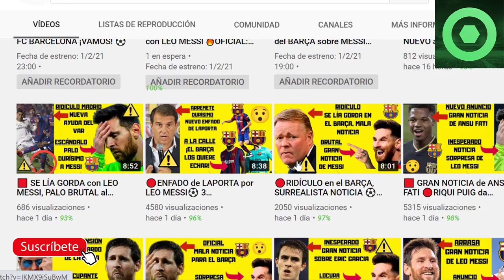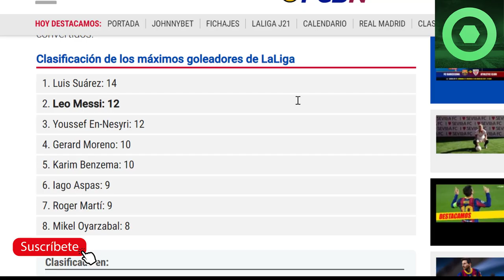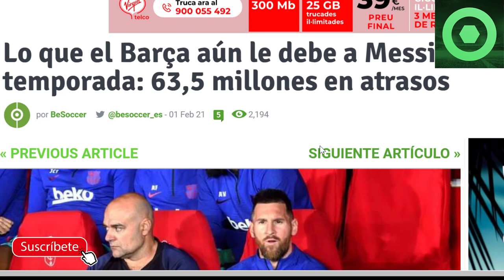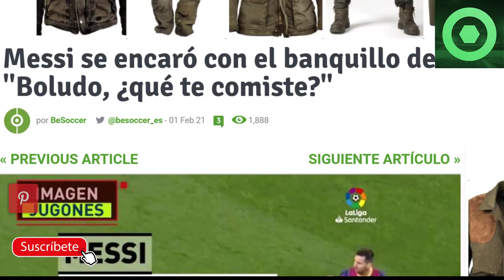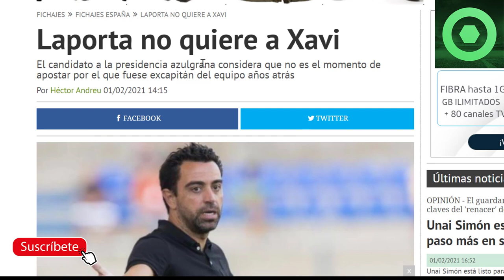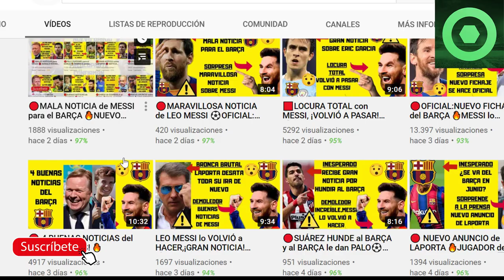🔴BRONCA MONUMENTAL de MESSI ⚽ SUÁREZ SUPERA a LEO MESSI 🔥 ANUNCIO de LAPORTA sobre XAVI HERNÁNDEZ 🔥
Fuentes:
fcbarcelonanoticias
besoccer
fichajes net